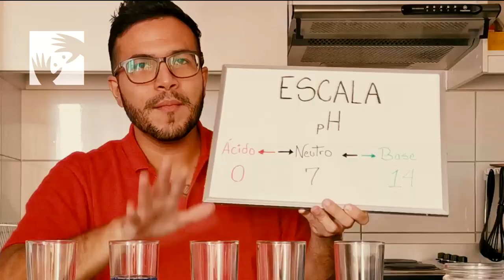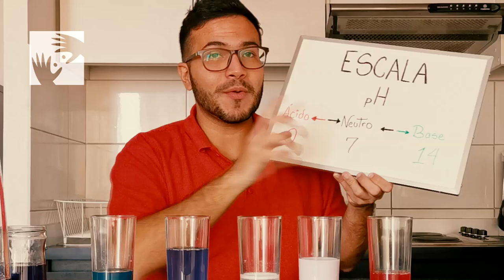Manos a la Ciencia 3 - Experimentos con el PH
¿Cómo nos puede ayudar un repollo morado a medir la escala de acidez? Eso veremos en este nuevo capítulo de ManosALaCiencia con Christian Rodríguez, facilitador MIM.